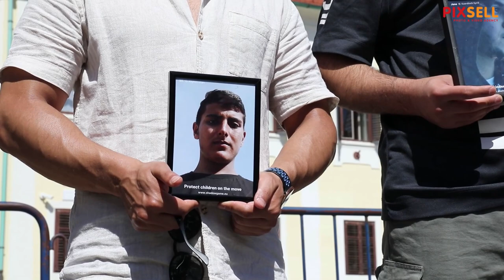Konferencija za medije povodom Svjetskog dana izbjeglica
Na Svjetski dan izbjeglica održana  konferencija za novinare u organizaciji Centra za mirovne studije u suradnji s timom nagrađivanog dokumentarnog filma “Igra sjenki”. Na konferenciji su govoriti redateljica Eefje Blankevoort, protagonisti filma te Sara Kekuš iz Centra za mirovne studije.